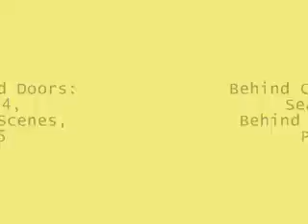Behind Closed Doors: Season 4 - Behind the Scenes, Part 5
The fifth part of the behind the scenes footage from the fourth season of Behind Closed Doors.

Are you interested in seeing any of Amber's videos? Here are her channels: